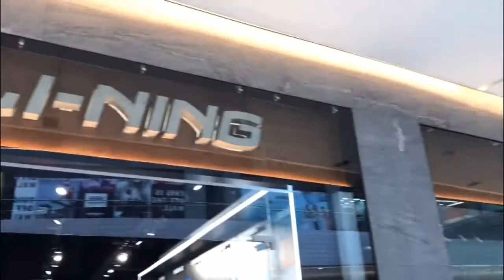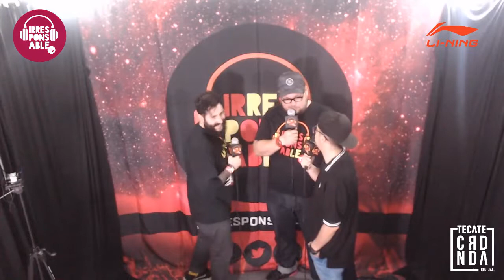Entrevista con Lng/SHT desde Tecate Coordenada.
IrresponsableTV presenta: Entrevista con Lng/SHT desde Tecate Coordenada.